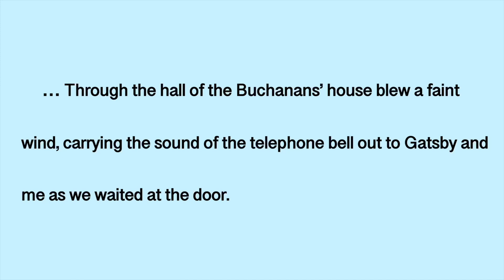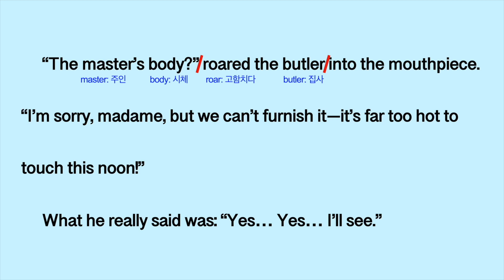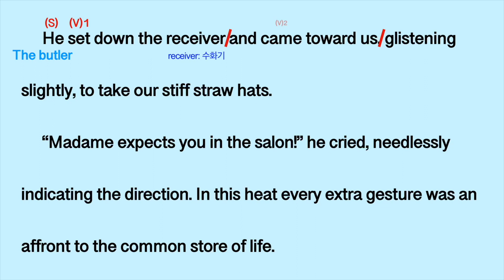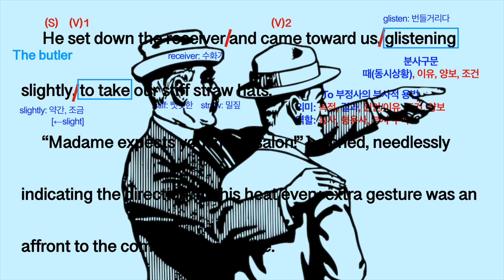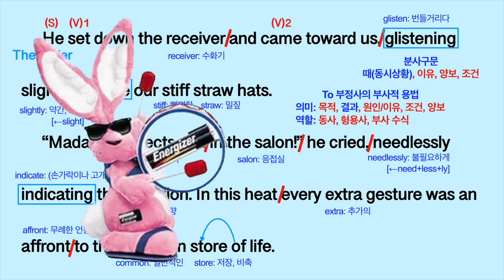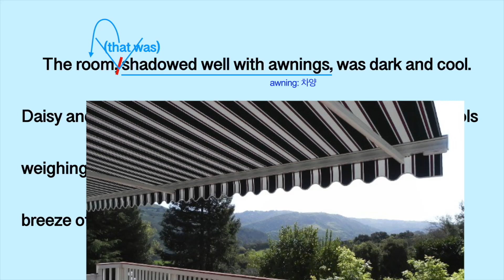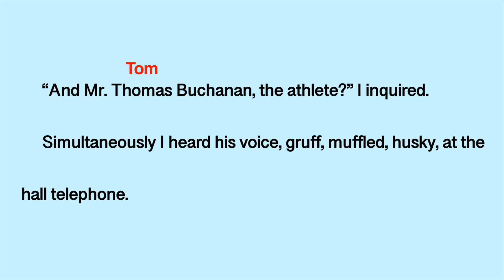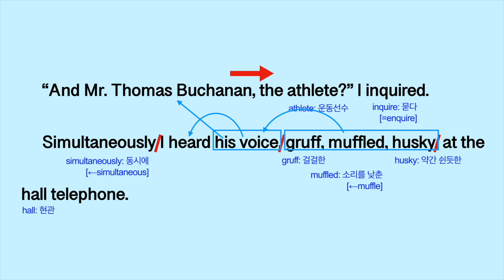[영어소설 영문독해] 위대한 개츠비 (The Great Gatsby) Chapter 7-4